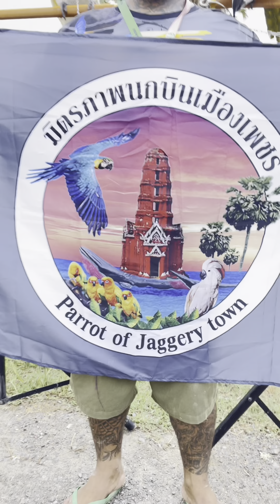🦜มิตรภาพนกบินเมืองเพชร โดยช่างโผน ลายพราง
🦜มิตรภาพนกบินเมืองเพชร โดยช่างโผน ลายพราง ยินดีสอนเคล็ดลับฝึกนกฟรี ให้บินกลับมาหาท่านได้